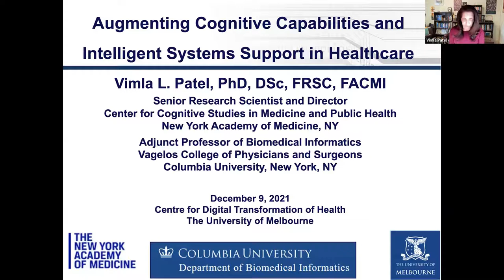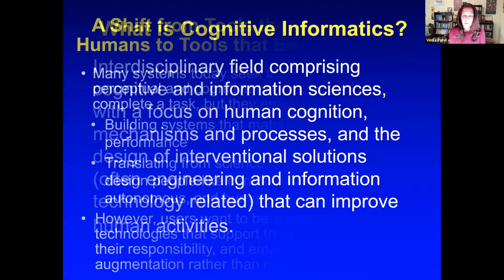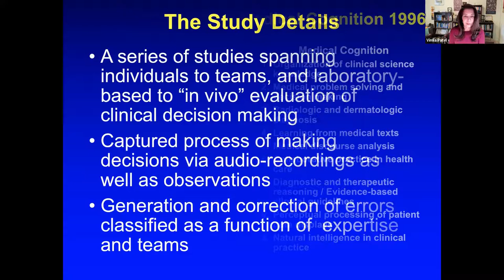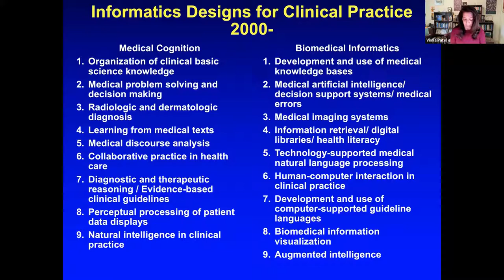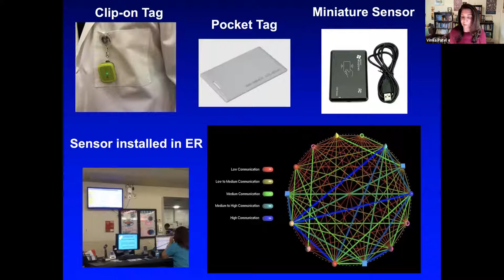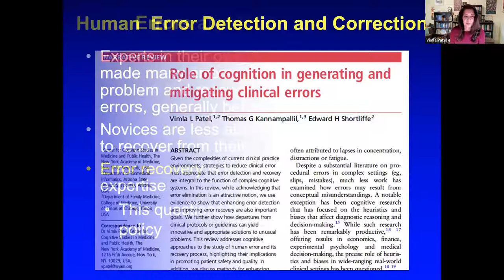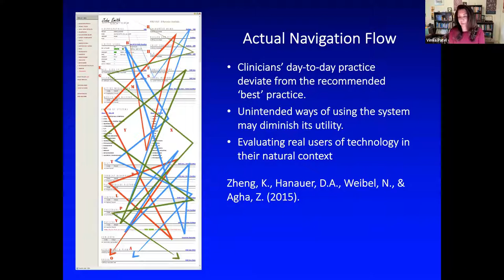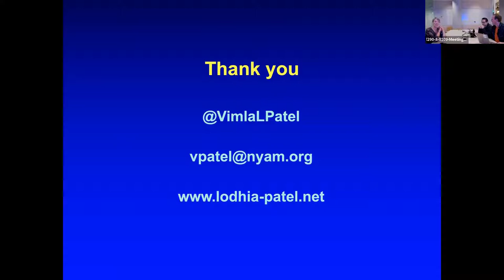Webinar - Vimla Patel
Watch Vimla Patel discuss her research on Intelligent Systems, as applied to clinical practice.
Problem solving and decision-making are fundamental cognitive abilities for clinical practice. To support and augment such abilities, we must first investigate aspects of mental processes and human behavior and how they are influenced by the interaction between clinicians and the systems they increasingly depend upon.

Professor Vimla L Patel is Senior Research Scientist and Director of the Center for Cognitive Studies in Medicine and Public Health at the New York Academy of Medicine in New York City. She also holds adjunct professorial appointments in Biomedical Informatics at Columbia University and Weill Cornell College of Medicine.